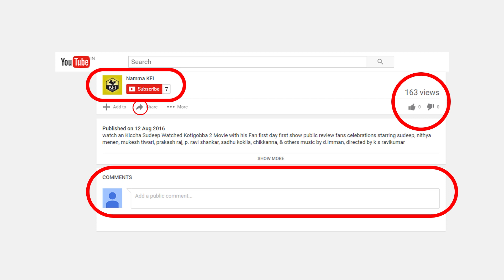Tarak Final Release Date Revealed - Darshan's New Movie Tarak | New Kannada Movie 2017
challenging star darshan' tarak movie release Date revealed video.